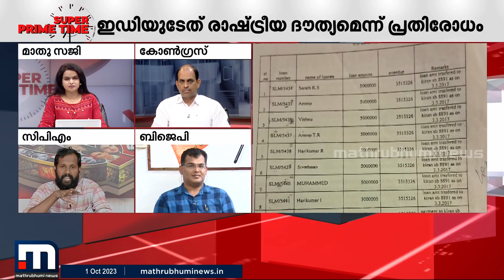ഇ ഡി പോലീസല്ല ; അവർ ബിജെപി യുടെ ആയുധമായി മാറുന്നു - ഷിജു ഖാൻ | ED | CPM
ഇ ഡി പോലീസല്ല ; അവർ ബിജെപി യുടെ രാഷ്ട്രീയ ആയുധമായി മാറുന്നു ഷിജു ഖാൻ

Happy viewing!